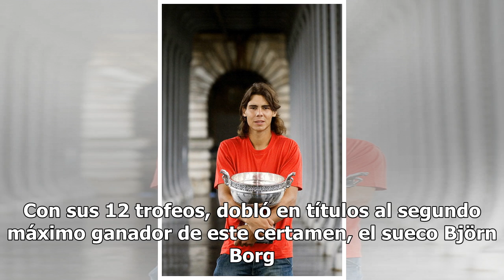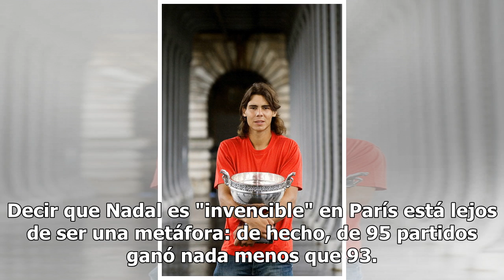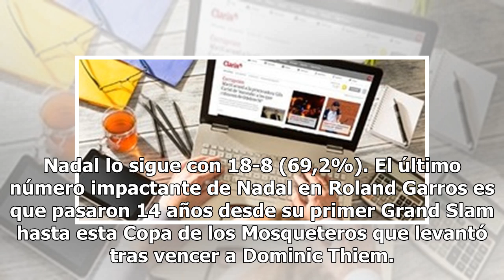Los impactantes récords de Rafael Nadal en Roland Garros, su segunda casa